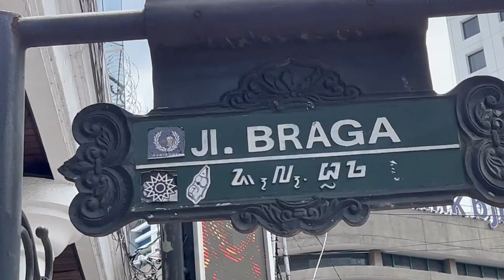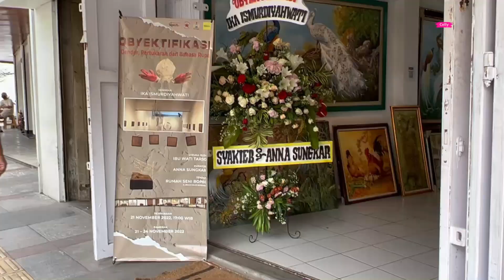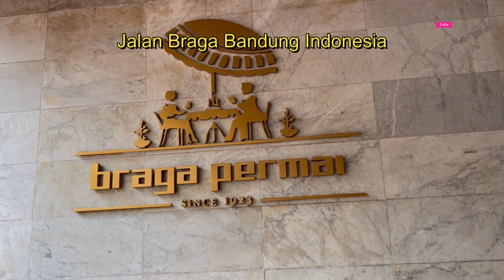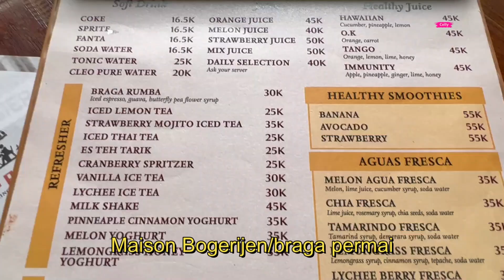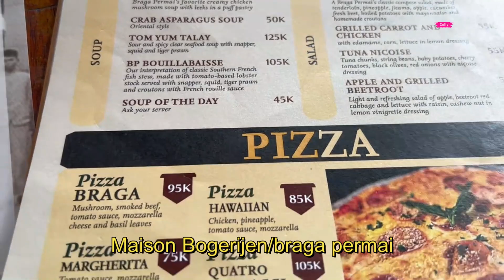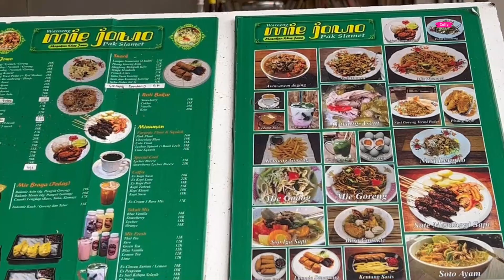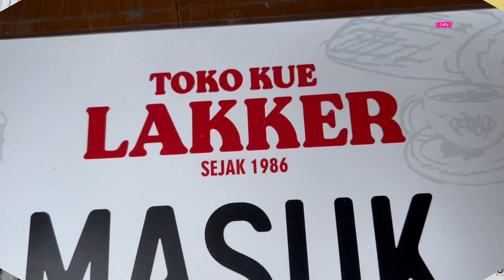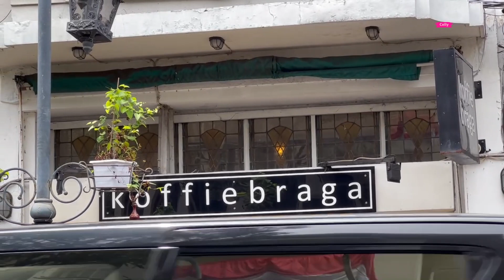JALAN BRAGA - Walking in Bragastreet Bandung ll Indonesia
Brgastreet in Bandung Indonesia about 1920 during the Dutch Colonial time Jalan Braga became a promenade street.
There is Cafes restaurant and arts of painting, until now there are still several cafes and restaurants showing its authenticity